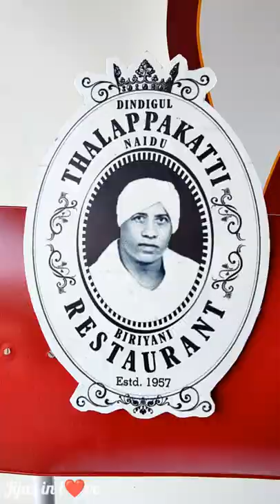Dindigul Thalappakatti Legendary Biriyani @Kochi